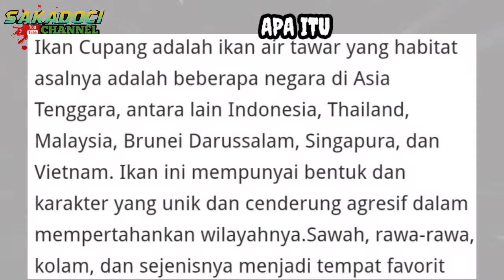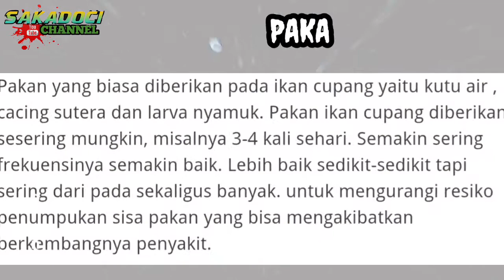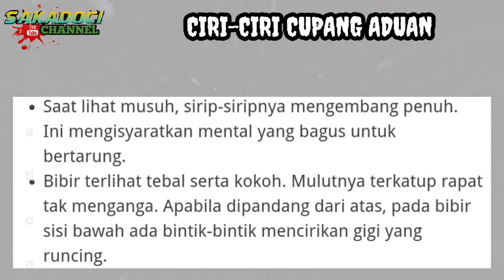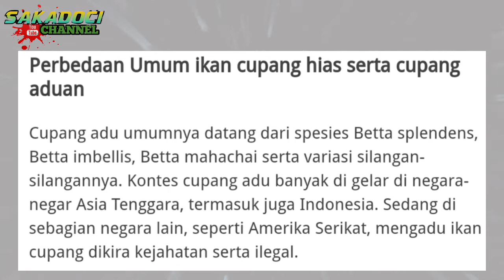BELI IKAN CUPANG YANG BAGUS || CIRI-CIRI CUPANG HIAS DAN ADU4N, INI PERBEDAANNYA!